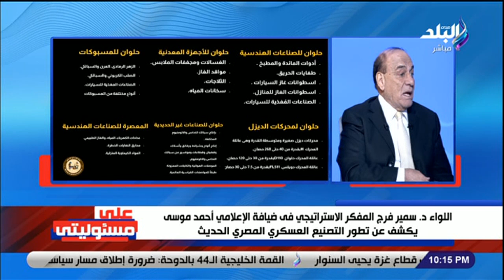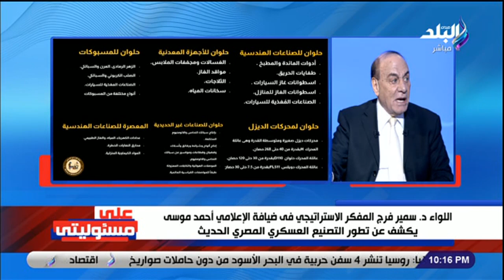لماذا تعتمد القوات المسلحة على العمالة المدنية في صناعة الأسلحة؟.. اللواء سمير فرج يكشف السر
جزء من حلقة اليوم 5 ديسمبر 2023 من برنامج على مسئوليتي مع الإعلامي أحمد موسى وفيها اللواء سمير فرج يفجر مفاجأة على الهواء بعد حصار خان يونس و يكشف ما بين السطور في رسالة وزير الدفاع المصري بشأن غزة و  رسائل قوية من وزير الدفاع المصري بعد التصعيد الإسرائيلي في غزة بالإضافة إلى تفاصيل خطيرة عن طائرة مصرية أذهلت العالم أجمع.